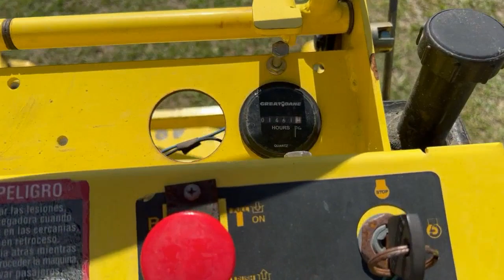Great Dane Super Surfer 48in Zero Turn Mower SN159 Lot#21